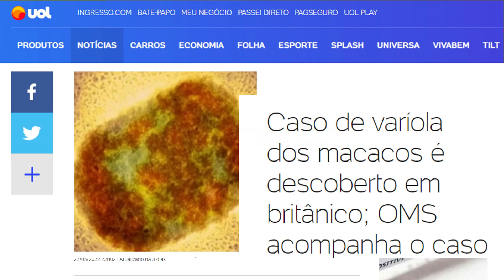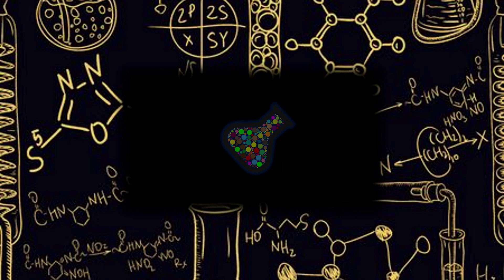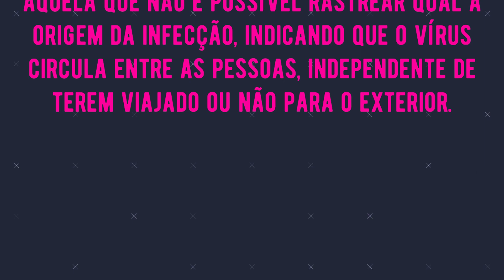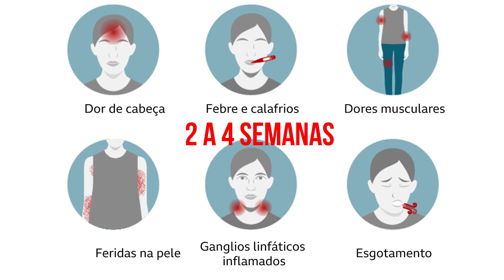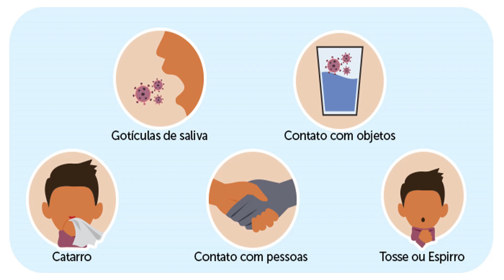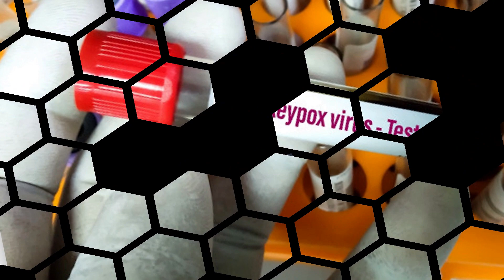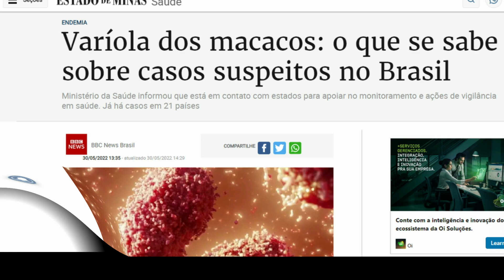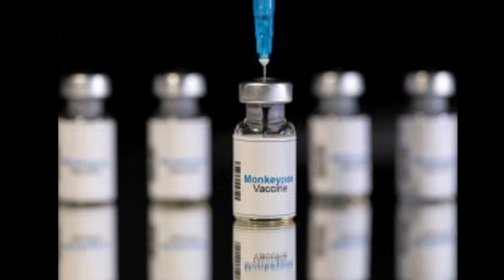A VARÍOLA VOLTOU? FARMANEWS - VARÍOLA DOS MACACOS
A Varíola voltou? Que surtos são esses de varíola que estão aparecendo pela Europa? Tem vacina? Quais os sintomas, como se transmite? No FarmaNews de hoje vamos falar sobre os surtos de Varíola dos Macacos, como ela é transmitida, quais são os sintomas e se há casos aqui no Brasil.